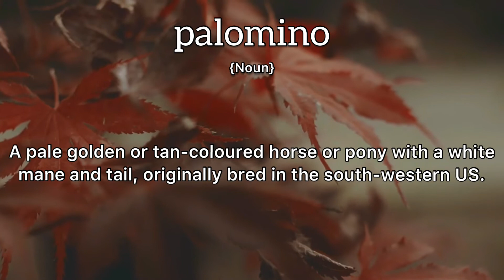Palomino Meaning : Definition of Palomino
- What is the meaning of Palomino
- What is the definition of Palomino
- How to pronounce Palomino